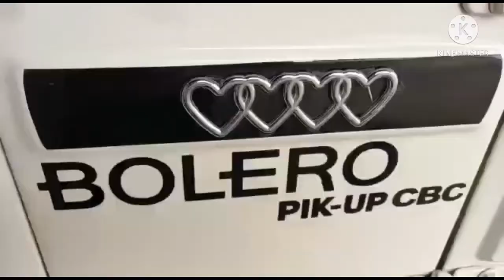MAHINDRA BOLERO PICK-UP BS3/Bs4 इसको मालूम करना है के BS3/ या BS4कौन सी है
दोस्तों यह गाड़ी आपको देखनी है क्या इसमें क्या चीज चेंज है क्या चीज से
इस गाड़ी के अंदर क्या हुआ एक्सीडेंट गाड़ी यह खड़ी थी गाड़ी इसको क्या है कि हमने पर्यटक के लिए किया था इसमें starting ओके
लेकिन हमने इसको वापस bs4 बना दी गाड़ी
ko क्योंकि इसके अंदर मीटर टेंपरेचर मीटर काम नहीं कर रहे थे फ्यूल मीटर भी काम नहीं कर रहा था के दौरान हमने bs4 कर दी